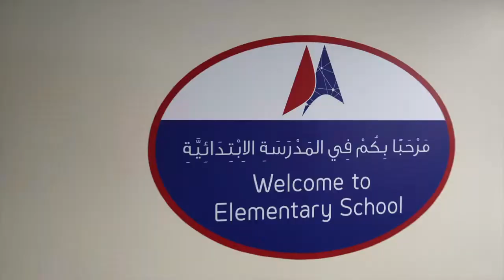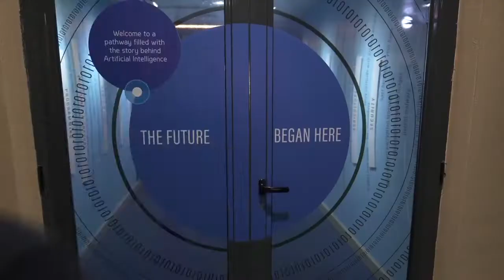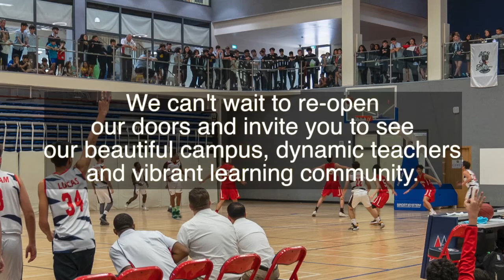GEMS Dubai American Academy 2022 Official Introduction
GEMS Education flagship American school offering both an enriched American Curriculum and the International Baccalaureate Diploma. DAA is the only American curriculum school in Dubai to receive the KHDA rating of Outstanding, and has received this rating since 2011.